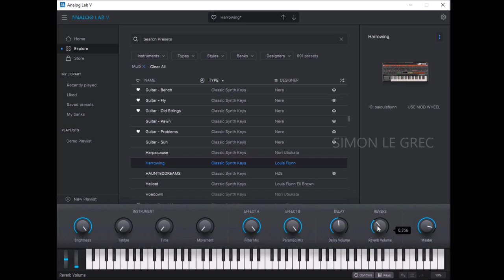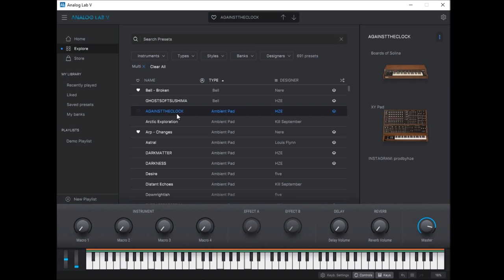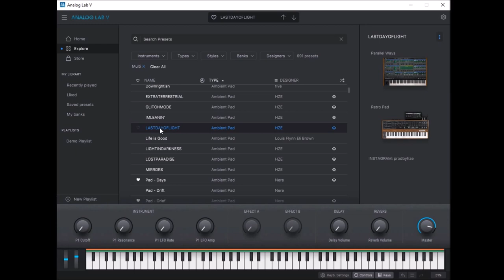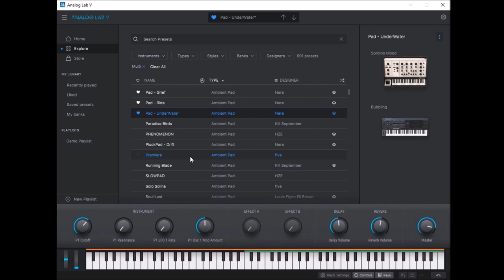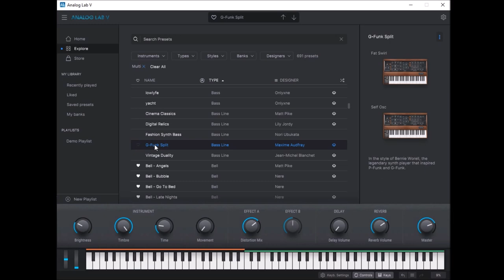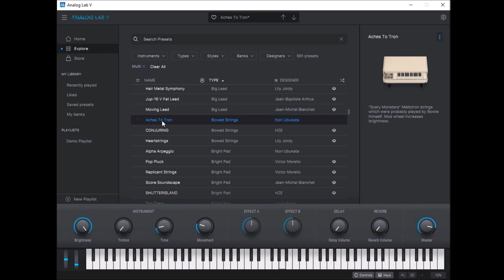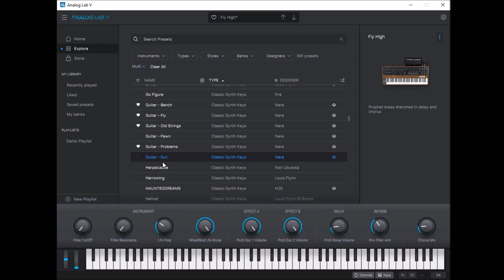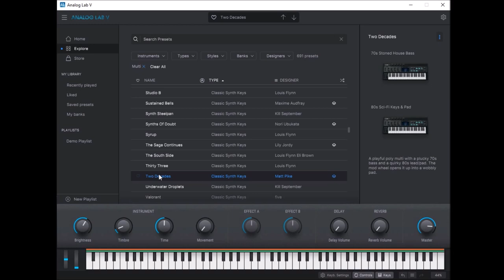Arturia | Analog Lab V | Update 5.3 | Multipresets Preview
Arturia V Collection 5.3 lets you inject exciting new sounds into your instruments without interrupting your workflow.

Find your inspiration with amazing sounds from big-name artists and underground heroes. Whether you’re looking for super-retro or cutting edge, V Collection 5.3 has you covered.

Whether you want to explore new soundscapes, to flesh out your composition, or to invigorate your creativity, this update gives you the tools you need. We have some awesome new preset collections on offer that you will be able to access directly from Analog Lab 2.

There’s no need to take time away from your session, as everything is taken care of within the virtual instrument itself. Finding your new sound couldn’t be simpler: head for the Sound Store in Analog Lab 2, select any of the new sound banks, give them a try, and download the ones you love.

Create, produce, perform. Analog Lab V is a plugin that combines thousands of world-class presets spanning dozens of timeless instruments, instant-access controls, and flawless integration - in one place.

Analog Lab V gives you instant access to the most iconic synth and keyboard sounds of all time, fresh from our award-winning V Collection.

Choose from a massive selection of best vintage & modern presets using intuitive smart-filter browsing, and breathe new life into your mix with the much-loved sounds of faithfully emulated classics. Whether you’re a producer, performer, sound designer, or vintage synth fan, you’ll find inspiration at every turn.

With Analog Lab V, and you’ll get all of the above, and more. Open up one this easy-to-use plugin and unlock sounds from every instrument emulation included in V Collection, as well as our state-of-the-art softsynth Pigments. A synth for every genre, an icon from every era, a solution for every creative style.

Behind this incredible collection are some of the world’s most renowned sound designers, with decades of experience and creative expertise under their collective belt. Your sound is in safe hands.

Whether you’re playing hits from yesteryear or creating tomorrow’s music, Analog Lab V brings you all the sounds you need in one elegant package.

Chapter:
00:00 Classic Synth Keys
02:40 Ambient Pad
06:20 Arpeggio
08:02 Bass Line
08:51 BellPad
10:09 Bowed Strings
10:54 Bright Pad
11:15 Cinematic Piano
11:50 Classic Synth Keys